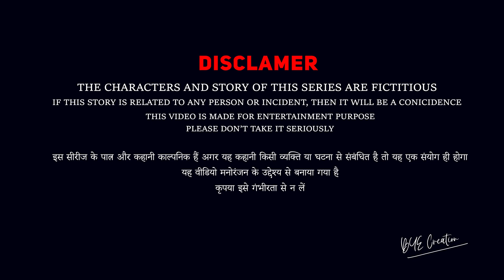Motaka ke biyah || मोटका के बियाह || episode 8 Amit Parimal HD Video Bebseris Bhojpuri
motaka ke biyah episode 8 trending bebseris bhojpuri comedy video bihar #2024
actor :- Amit Parimal, chandan raj , raushan
Anshu Bhai etc
the best bebseris bhojpuri comedy video
ke biyah || मोटका के बियाह || episode 8 Amit Parimal HD Video Bebseris Bhojpuri
Anshu Bhai etc
the best bebseris bhojpuri comedy videoMotaka ke biyah || मोटका के बियाह || episode 8 Amit Parimal HD Video Bebseris Bhojpuri video Motaka ke biyah || मोटका के बियाह || episode 8 Amit Parimal HD Video Bebseris Bhojpuri
Anshu Bhai etc
Anshu Bhai etc
Anshu Bhai etc
ke biyah || मोटका के बियाह || episode 8 Amit Parimal HD Video Bebseris Bhojpuri video Motaka ke biyah || मोटका के बियाह || episode 8 Amit Parimal HD Video Bebseris Bhojpuri